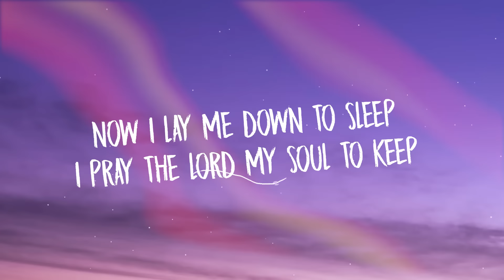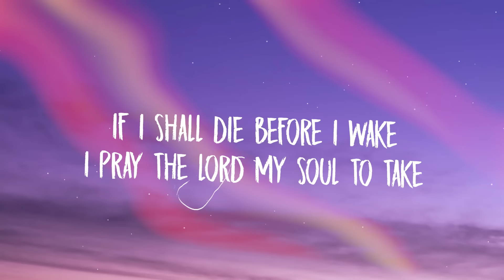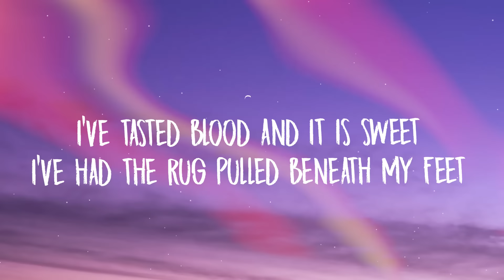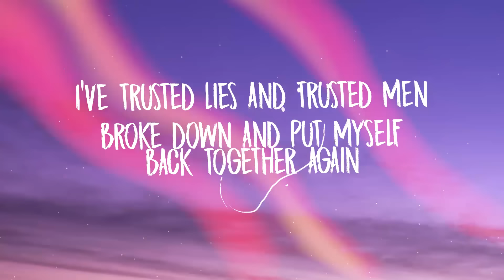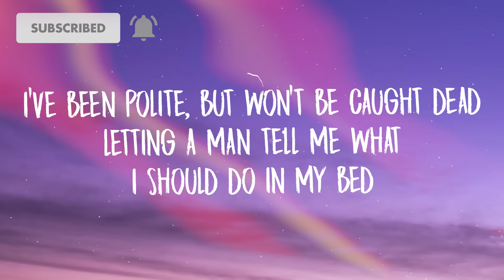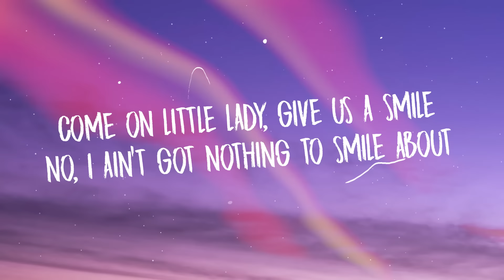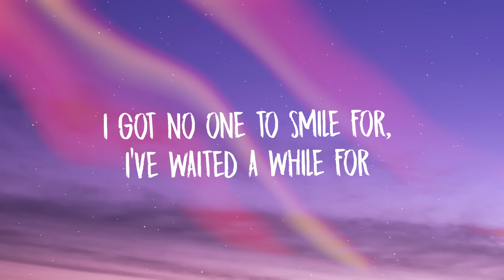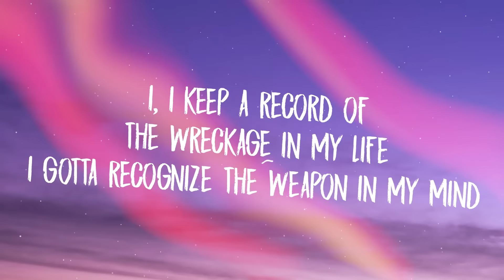Halsey - Nightmare (Lyrics)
If I shall die before I wake

I, I keep a record of the wreckage in my life
I gotta recognize the weapon in my mind
They talk shit, but I love it every time

I've tasted blood and it is sweet
I've had the rug pulled beneath my feet
I've trusted lies and trusted men
Broke down and put myself back together again

Stared in the mirror and punched it to shatters
Collected the pieces and picked out a dagger
I've pinched my skin in between my two fingers
And wished I could cut some parts off with some scissors

Come on little lady, give us a smile
No, I ain't got nothing to smile about
I got no one to smile for, I've waited a while for
A moment to say "I don't owe you a Goddamn thing"

No sweet dream but I'm a hell of a knife
That I'm no sweet dream, but I'm a hell of a knife

No, I won't smile, but I'll show you my teeth
And I'ma let you speak if you just let me breathe
I've been polite, but won't be caught dead
Letting a man tell me what I should do in my bed
Keep my exes in check in my basement
'Cause kindness is weakness, or worse, you're complacent
I could play nice, or I could be a bully
I'm tired and angry, but somebody should be

Someone like me can be a real nightmare, completely aware
But I'd rather be a real nightmare than die unaware, yes
But I'm glad to be a real nightmare, so save me your prayers

I'm no sweet dream but I'm a hell of a knife